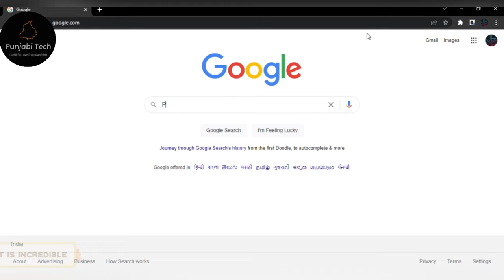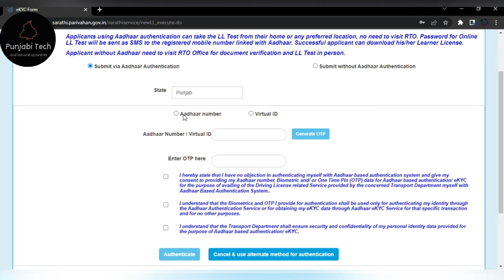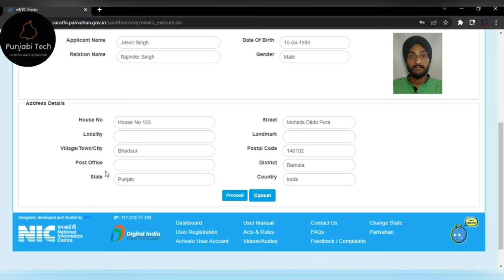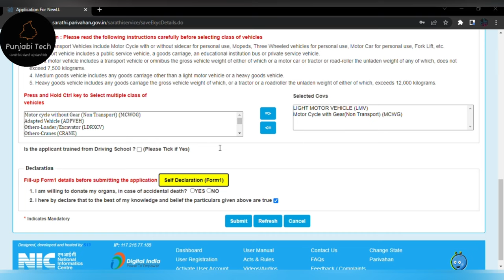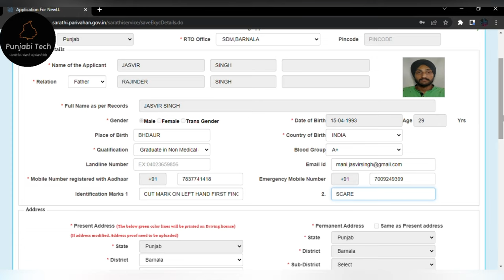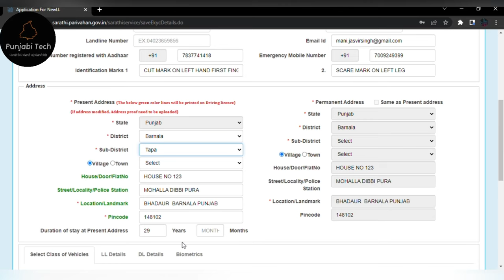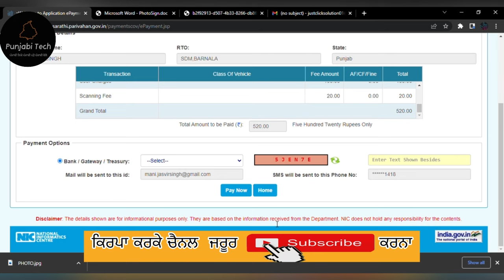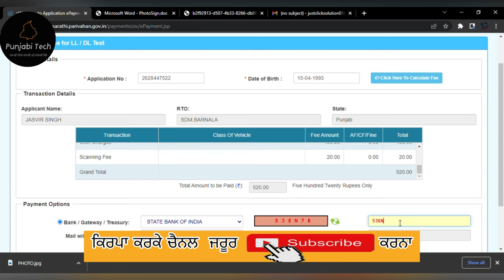ਘਰ ਬੈਠੇ ਏ ਬਣਾਓ ਡ੍ਰਾਈਵਿੰਗ ਲਾਇਸੈਂਸ NO NEED VISIT RTO |Punjabi tech|How to apply driving licence Punjab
How to apply learning licence online without Rto visit
punjab licence rules
new punjab licence rule for permanent
new punjab licence rule learning
driving licence online apply, learning licence online apply punjab 2022 ,driving licence test,driving licence test punjab
driving licence online apply,new schme for licence ,new licence rule in punjab
how to apply renewal driving licence online in punjab,
how to apply international driving licence in punjab,
how to apply car driving licence online in punjab,
how to book slot for driving licence in punjab,
how to download self declaration form punjab for driving licence,
what is self declaration form punjab for driving licence,
8 for driving license,
8 driving test bike,
8 driving test,
8 for license,
driving licence punjab 984,
driving licence punjab 988,
driving licence punjab 986,
car trial for licence punjab